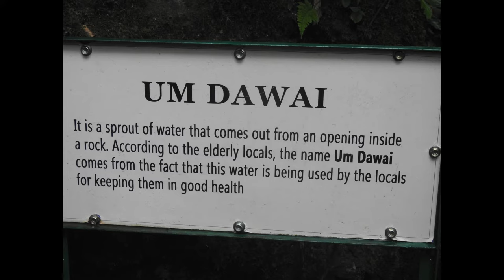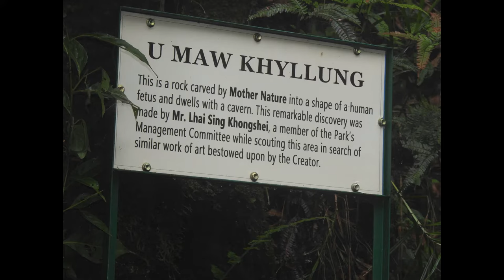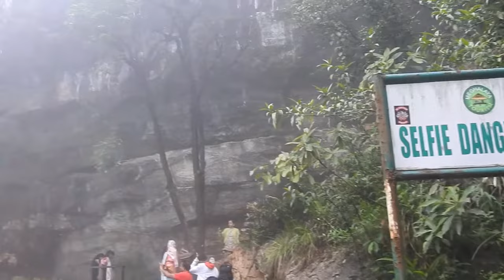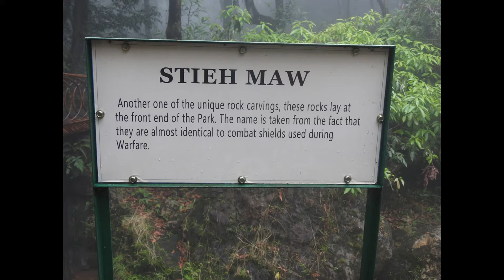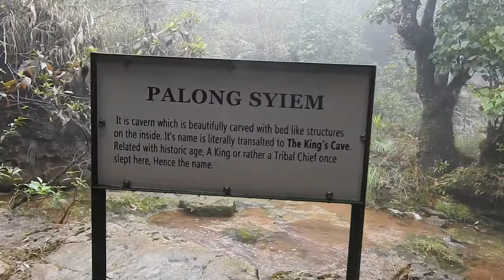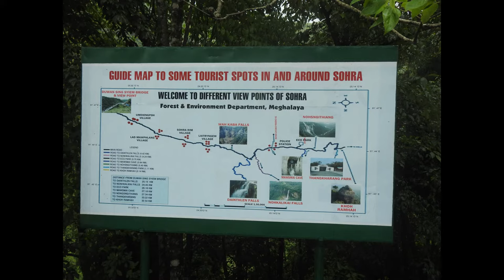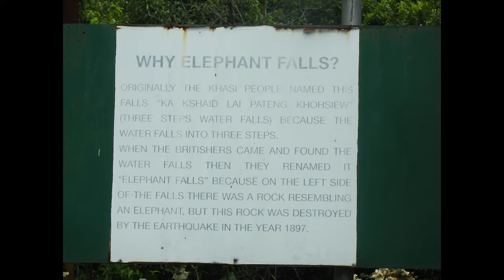asam meghalaya walkthrough india travel sarctravel sarc incredibleindia fountain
Make1Billion - LS G Global (English)